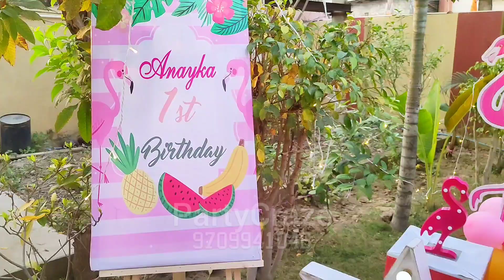Theme Birthday Party Decorators in Patna, Bihar | Flamingo Theme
Theme Party Planner in Patna, Bihar

PartyCraze is a Patna based Birthday Party Planning company that organizes stylish kids birthday parties, baby showers and baby arrivals. Whether you’re hosting a small party at home or a party at a banquet hall PartyCraze is the perfect choice for planning your special occasion. A one of its kind Birthday Planners in Bihar.

If you are looking for crafty decor, dessert tables, eco-friendly decor, minimalist decor, few balloons, quirky decor or food styling then PartyCraze is your go-to.

Our specialties are First Birthday Party Decor, Concept Activities as per the theme, Teenage Birthday Parties, Wedding Decor, Anneprashan Decor, Welcome Baby Decor, Game Show, Baby Arrival parties, Baby Showers, Flowers Decor, Communion Parties, and much more.

Birthday Party Planner in Patna,Bihar
Birthday Party Decorators in Patna, Bihar
Balloon Decorators in Patna,Bihar